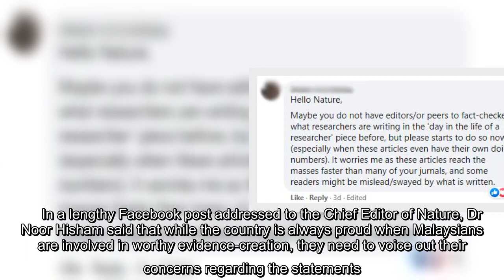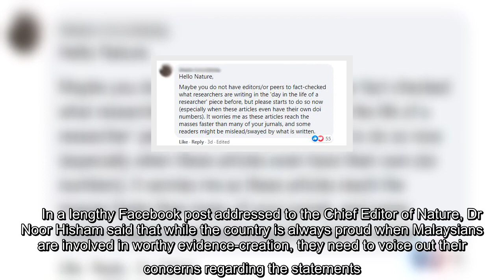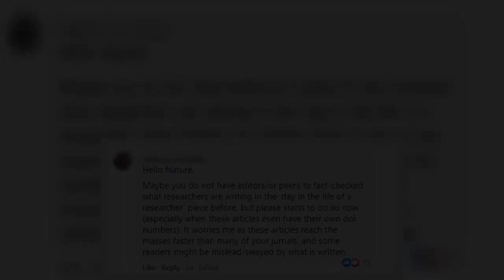Health DG Calls Out M’sian Scientist For Saying That Malaysia Doesn’t Have State Healthcare